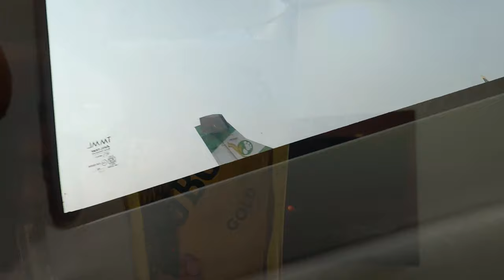Nepal | Solo Trip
few Memoried of my solo backpacking trip to Nepal

trip time :- 15Apr to 5May 2019